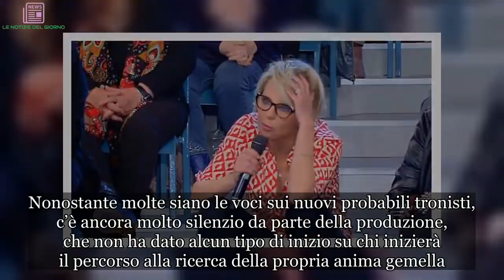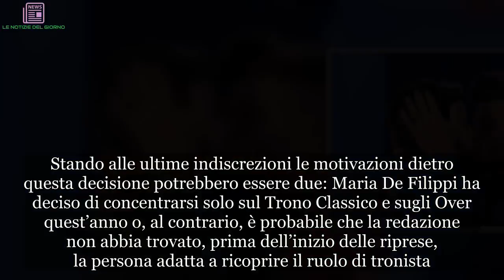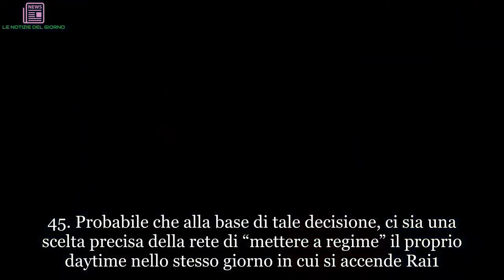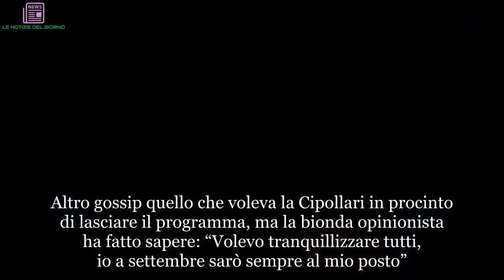“No, mi dispiace”. Uomini e Donne perde ‘un pezzo’: la decisione definitiva di Maria De Filippi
''Uomini e Donne'' tornerà con le nuove puntate del Trono Over e del Trono Classico a partire da lunedì 10 settembre. Le registrazioni della nuova edizione del dating show di Maria De Filippi cominceranno venerdì 31 agosto, e a breve, dunque, scopriremmo chi saranno i nuovi protagonisti che si siederanno sull’ambita poltrona rossa. Nonostante molte siano le voci sui nuovi probabili tronisti, c’è ancora molto silenzio da parte della produzione, che non ha dato alcun tipo di inizio su chi inizierà il percorso alla ricerca della propria anima gemella. In attesa di scoprire la loro identità, voci di corridoio dicono che in questa prima fase non sarà presente il trono gay. Stando alle ultime indiscrezioni le motivazioni dietro questa decisione potrebbero essere due: Maria De Filippi ha deciso di concentrarsi solo sul Trono Classico e sugli Over quest’anno o, al contrario, è probabile che la redazione non abbia trovato, prima dell’inizio delle riprese, la persona adatta a ricoprire il ruolo di tronista.
Dopo i troni di Claudio Sona (Che ha rotto definitivamente con Mario Serpa) e Alex Migliorni (la sua scelta fu Alessandro D'Amico), il pubblico attendeva con ansia l’annuncio del nuovo ragazzo omosessuale che avrebbe partecipato al programma. Tuttavia, però, pare che per quest’anno, o quanto meno per i primi mesi della trasmissione, i telespettatori dovranno rinunciare a uno dei troni più discussi del programma ideato e condotto da Maria De Filippi.
L’avvio della stagione 2018/2019 di Uomini e Donne è fissato per lunedì 10 settembre alle 14.45. Probabile che alla base di tale decisione, ci sia una scelta precisa della rete di “mettere a regime” il proprio daytime nello stesso giorno in cui si accende Rai1. Il 10 settembre partirà, infatti, anche la novità della prima rete Vieni da Me di Caterina Balivo, in onda dalle 14. Per il trono classico si parla di Lara Zorzetto, protagonista dell’ultima edizione di Temptation Island, ma si rincorrono voci anche circa Luigi Mastroianni, corteggiatore e scelta di Sara Affi Fella, con la quale però la storia è durata ben poco.
Per quel che riguarda il trono over invece è girata voce che Tina Cipollari e Gemma Galgani avessero chiesto alla De Filippi di allontanare dalla trasmissione Giorgio Manetti, che sarebbe solo in cerca di visibilità. Altro gossip quello che voleva la Cipollari in procinto di lasciare il programma, ma la bionda opinionista ha fatto sapere: “Volevo tranquillizzare tutti, io a settembre sarò sempre al mio posto”.